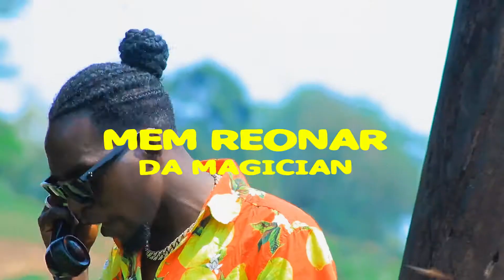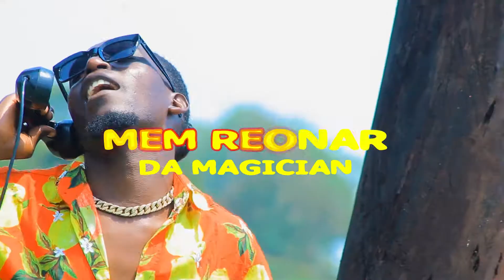LOVE FAILURE - Mem Reonar [Official Video 2021 ]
Audio by Eli ARKHIS / Route Music
Video by Giant Motion Pictures